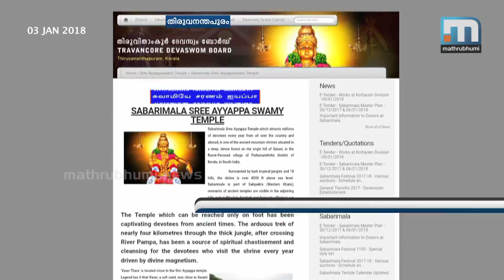Sabarimala Shrine Renamed As Sree Dharma Sastha Temple|Mathrubhumi News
T'puram: The official name of Sabarimala temple has been changed back to Sabarimala Sree Dharma Sastha temple. This name was changed to Sree Ayyappa Swamy temple by the outgoing administrative committee and the new Devaswom Board cancelled the decision. The renaming was welcomed by Devaswom minister Kadakampally Surendran while Ramesh Chennithala said that it might cause confusion.